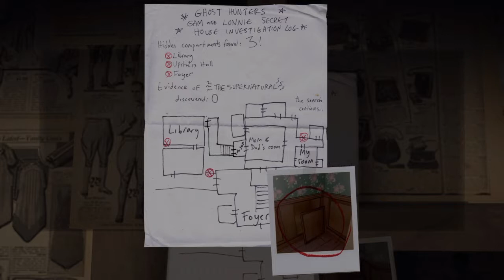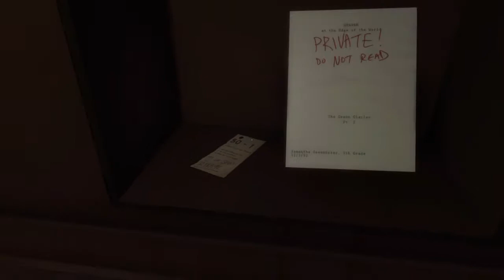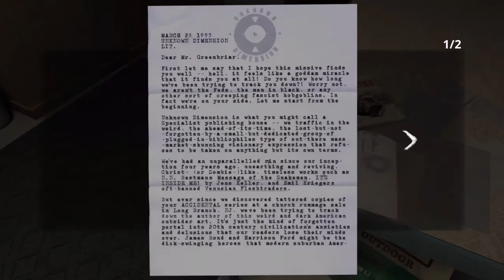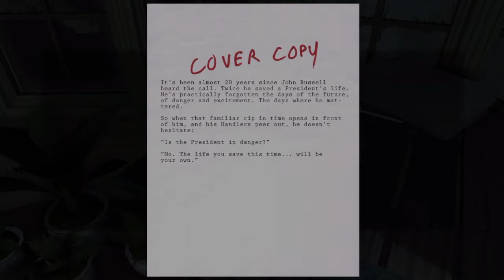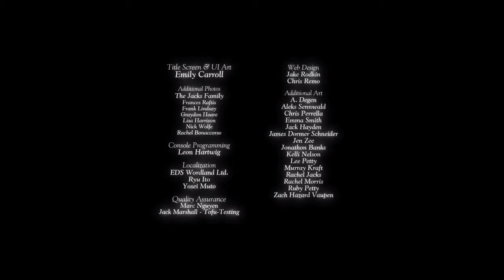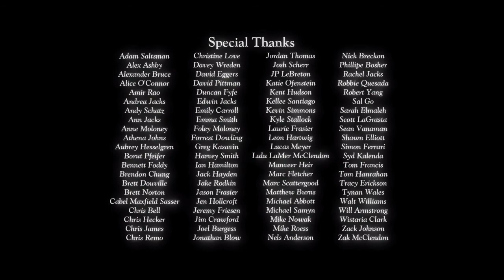Gone Home PS4 - Story Playthrough - Horror Game ?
Gone Home is a first-person adventure exploration video game developed and published by Fullbright. Set in the year 1995, the plot focuses on exploration of a mansion in Portland, Oregon, and examining common household objects within the home.

Genre: Adventure game
Designer: Steve Gaynor
Developers: Fullbright, Majesco

Platforms: PlayStation 4, Xbox One, Microsoft Windows, Linux, Mac OS